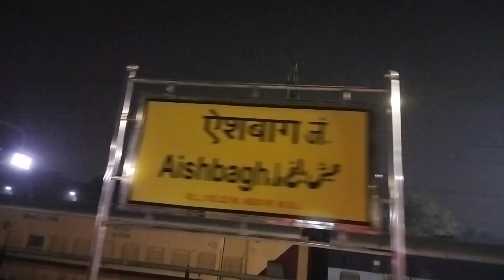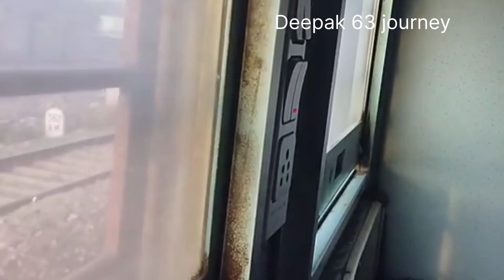Amarpali Express🚉KIR ASR special 15707 train journey Gorakhpur to Jalandhar City#viral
support me frends
bloging 🎥